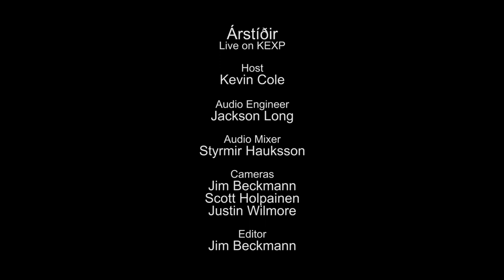Árstíðir - Full Performance (Live on KEXP)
presents Árstíðir performing live in the KEXP studio. Recorded July 23, 2015.

Songs:
Ljóð í sand
Shine
Himinhvel
Things You Said

Host: Kevin Cole
Audio Engineer: Jackson Long
Audio Mixing: Styrmir Hauksson
Cameras: Jim Beckmann, Scott Holpainen & Justin Wilmore
Editor: Jim Beckmann

Photo thumbnail by Matthew B. Thompson